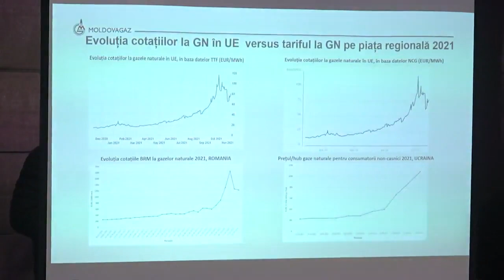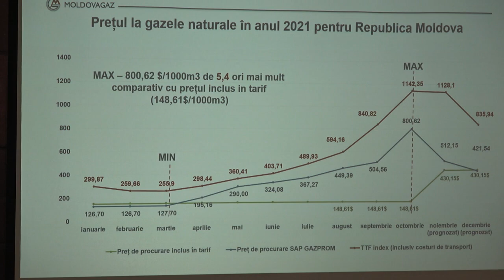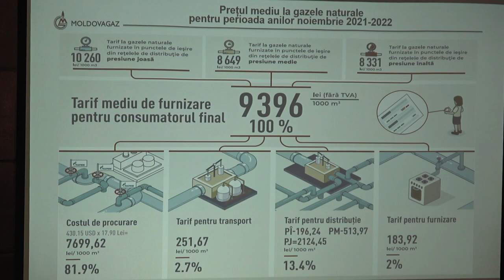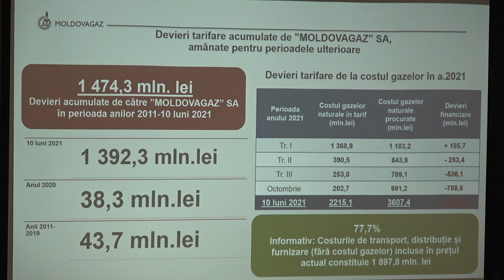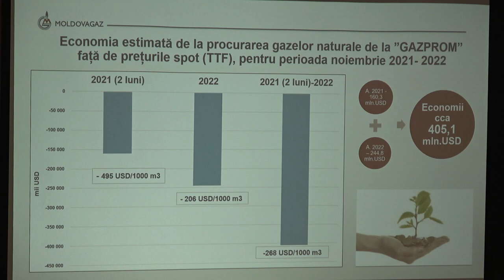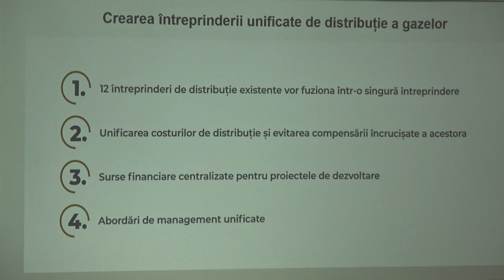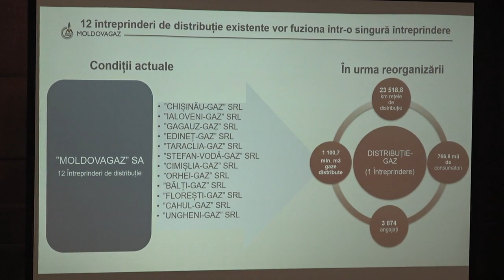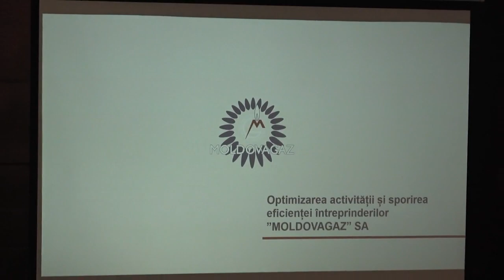Conferință susținută de Președintele Consiliului de Administrație al SA „Modovagaz”, Vadim Ceban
Conferință de presă susținută de Președintele Consiliului de Administrație al SA „Modovagaz”, Vadim Ceban